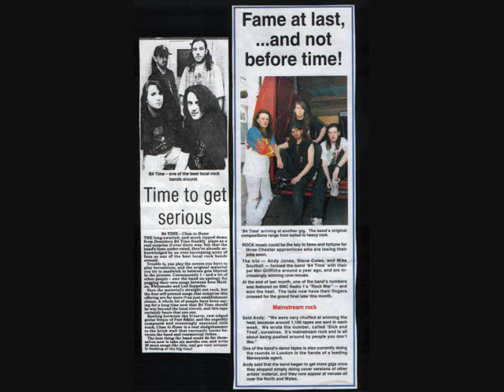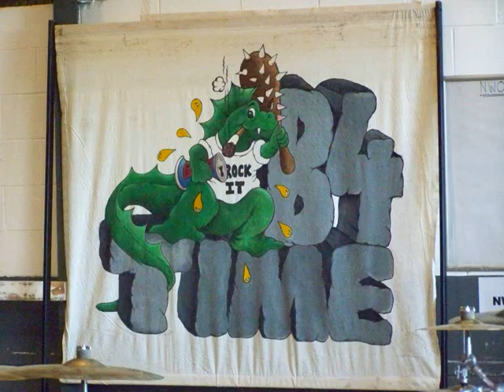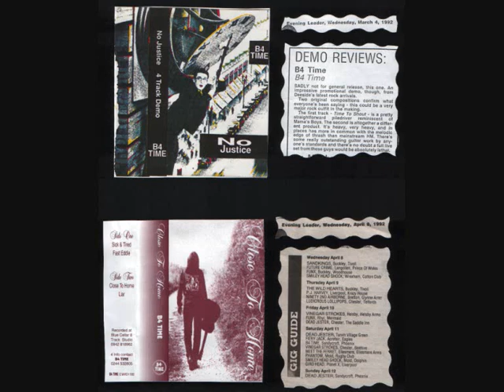Close To Home.wmv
A montage of classic pics and some taken from last weeks first rehearsal in ten years. All accompanied by Close To Home which was written sometime between 1991 and 1994 I think??